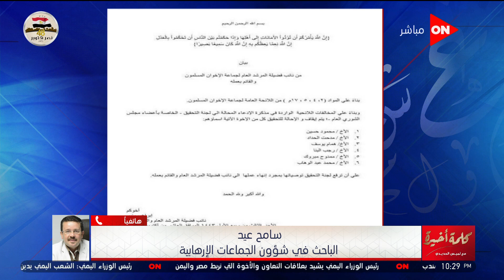كلمة أخيرة - بعد حل مكتب الإخوان في تركيا منذ 3 أشهر..فضيحة مدوية جديدة داخل جماعة الإخوان الإرهابية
جزء من حلقة اليوم 10 اكتوبر 2021  من برنامج كلمة أخيرة للإعلامية لميس الحديدي وفيها لقاء مع لافنانه علا رشدي , و مكالمه فيديو مع  البطل إسلام عبد المعين , و مكالمه فيديو اخري مع الكابتن وائل رياض مدرب بيج رامي.